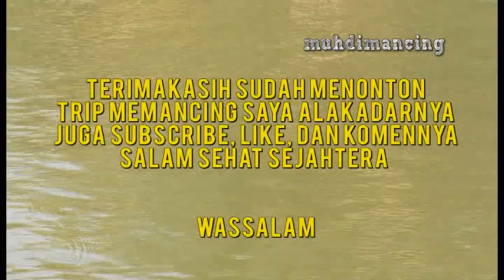LANJUT EKSPLORE PERAIRAN SEKITAR PURWOKERTO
assalamualaikum wrwb
salam sehat sejahtera sahabat semua

lanjut eksplore sekitar Kota Purwokerto menjelajah kehidupan perairan air tawar, dengan bermain casting dengan kawan2

demikian kenangan ini

wassalam